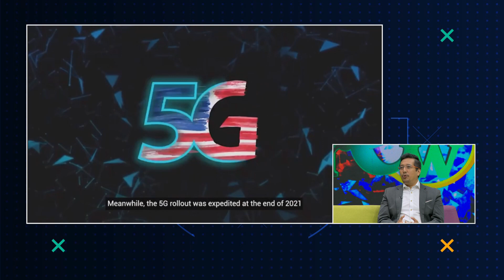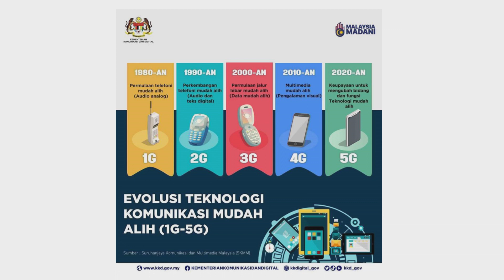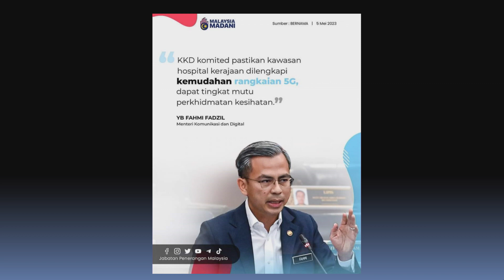TOPIC : HOW 5G WILL CHANGE OUR LIVES?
GUEST : SHAMSUL IZHAN ABDUL MAJID
               CHIEF TECHNOLOGY & INNOVATION OFFICER, MCMC